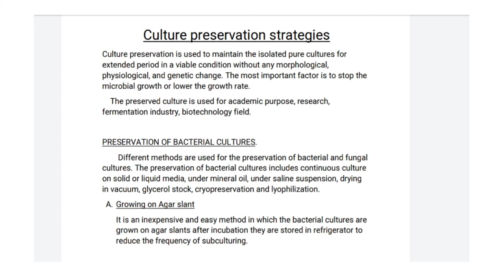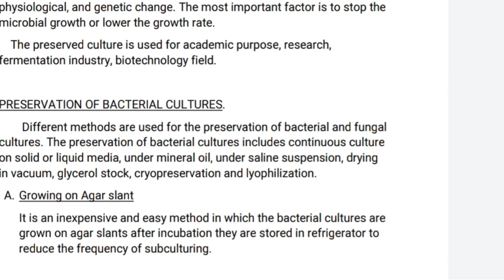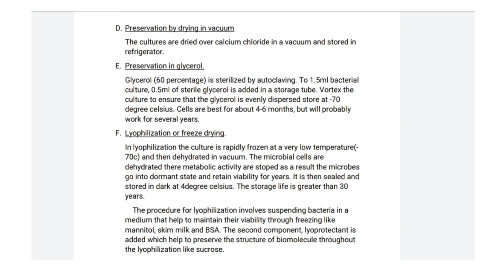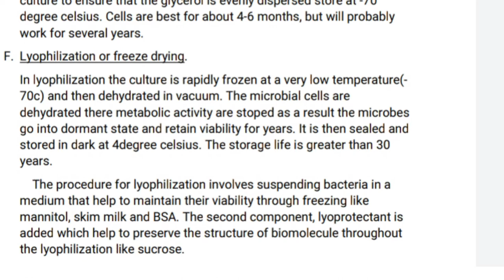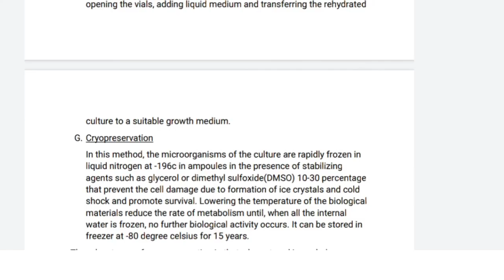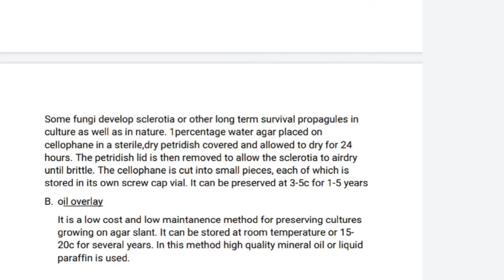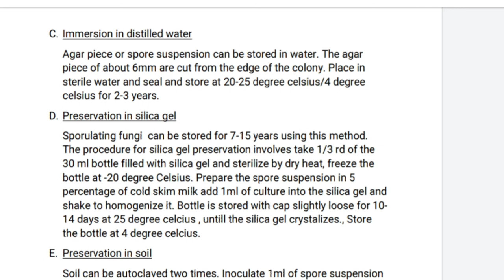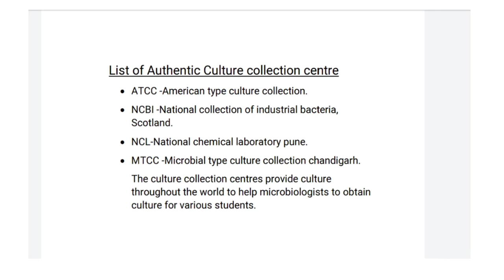CULTURE PRESERVATION STRATEGIES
2nd sem Microbiology and Biochemistry